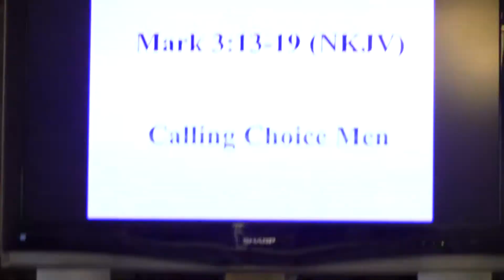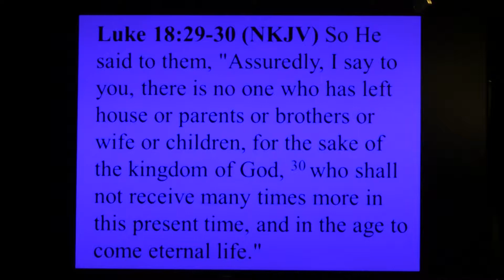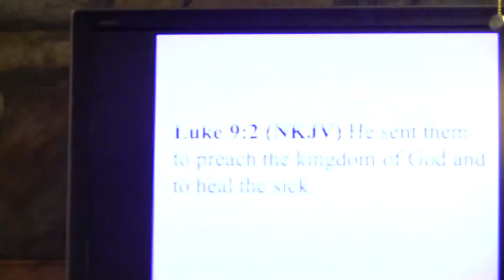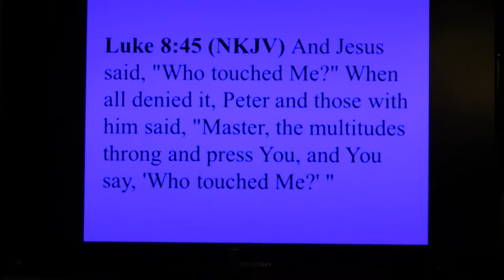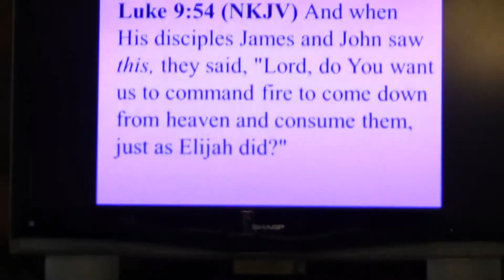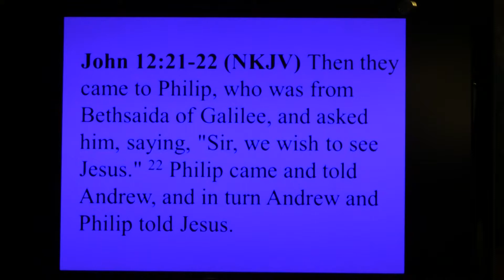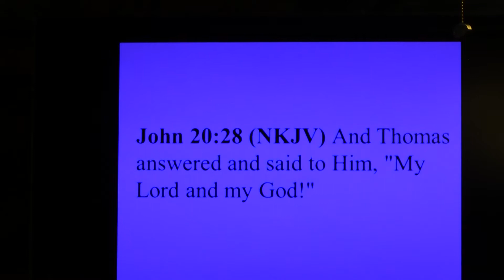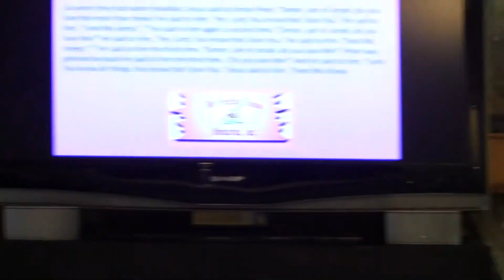Calling Choice Men - Mark 3:13-19 - 18 Feb 18